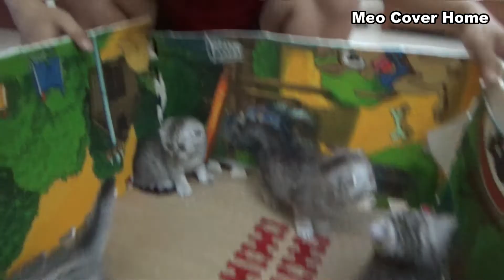All Kittens In Traps Playing Together | Meo Cover Home !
All My Kittens Want To Go Outsite The Cage | Meo Cover Home !

ADORABLE kittens sleeping in hands. The cutest video of kittens.

Funny Cat videos: Best Funny And Cute Cat Videos Compilation 2015
Funny Cat - Funny Cats - Funny Cat Compilation - Funny Cat Video 2015

► About Animals Giving Birth Tv
► About us: